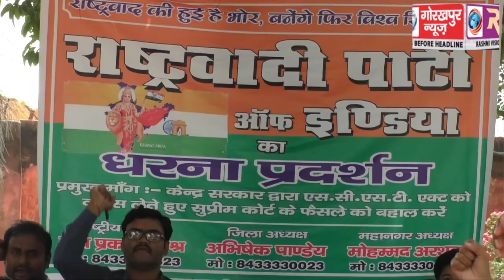एस0सी0, एस0टी0 एक्ट को वापस लेने की मांग को लेकर राष्ट्रवादी पार्टी ऑफ इंडिया ने दिया धरना